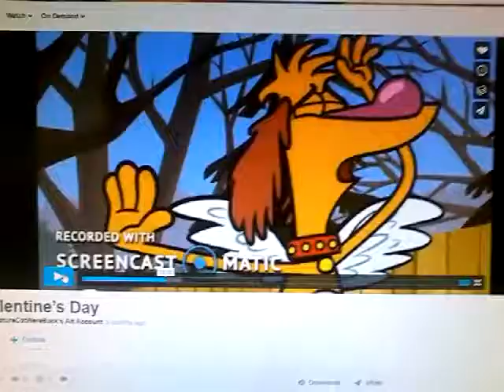Hal Quits Valentines Day And Cries